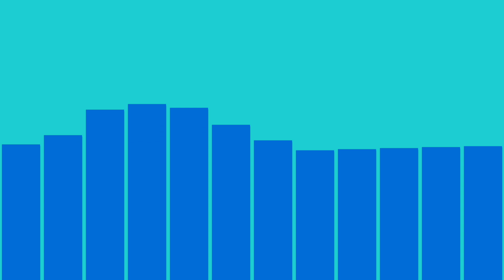What Makes a Wave a Tsunami? (Hunga Tonga Eruption)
Recently, there was a volcanic eruption off the coast of the Pacific Island Nation of Tonga that caused tsunami waves to be sent around the Pacific Ocean. But even though tsunami advisories were sent out all around the Pacific, the biggest waves in California for instance, were 2.5 feet tall. So what's going on here? Why did the tsunamis get so much publicity if it only caused 2.5 foot waves?

Created by Ben Mesko